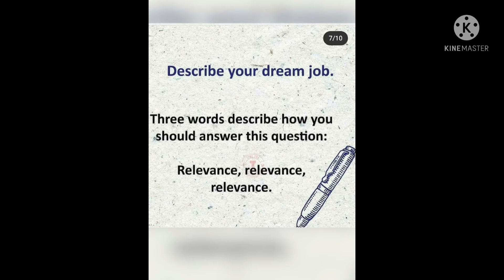INTERVIEW QUESTIONS WITH ANSWERS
In this video, you can learn interview questions and how to give good answers for clear the interview and get the job